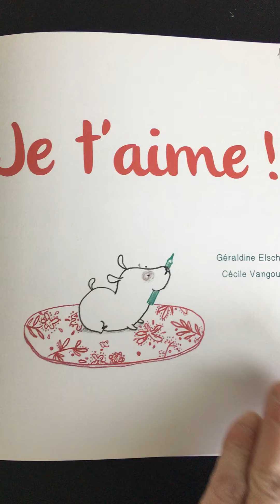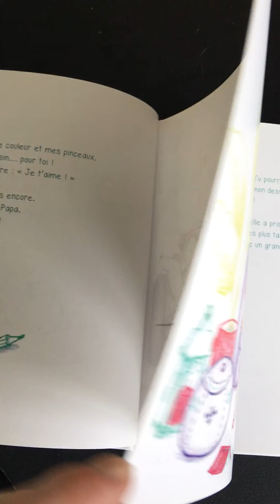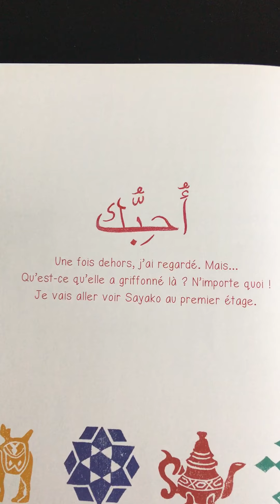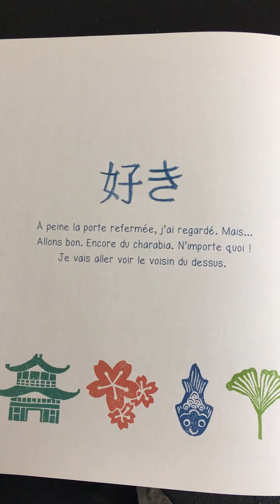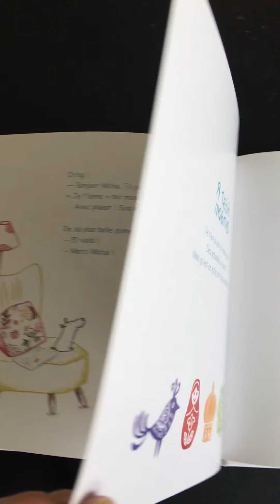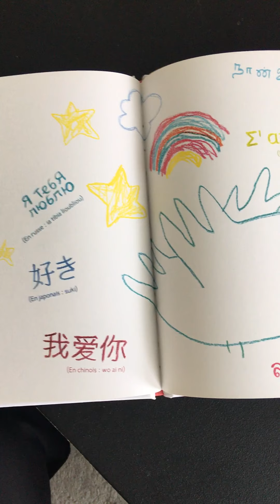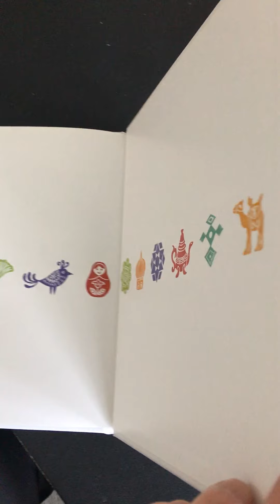Je t'aime Elschner Vangout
Toujours trouver un moyen d'écrire ou de dire "Je t'aime"... ;)